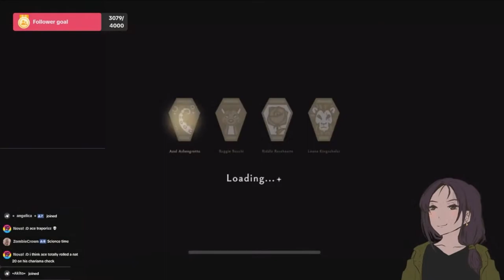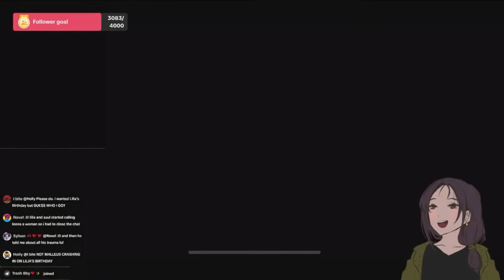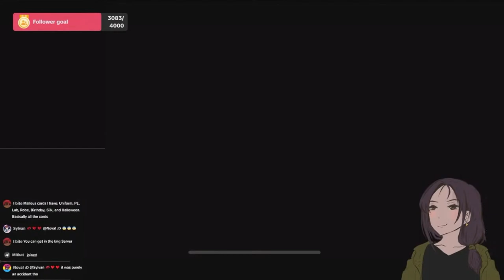🎬[TIKTOK VOD] Time for Ortho to SLAY! Twisted Wonderland ツイステ: Fairy Gala Remix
Vod of the fairy gala event. Disney Twisted-Wonderland is a Japanese mobile game created by Aniplex and Walt Disney Japan. Yana Toboso, creator of Black Butler, is in charge of the original plan, main script, and character design, which are inspired by Disney Villains from various franchises. Twisted Wonderland is a magical realm full of wonder, intrigue, and adventure, and in this livestream, we'll be diving headfirst into its mysterious depths. Join me as we explore Idia's storyline and background and unravel the Twisted version of the movie Hercules. I heard this was really sad so I hope I won't cry lol.